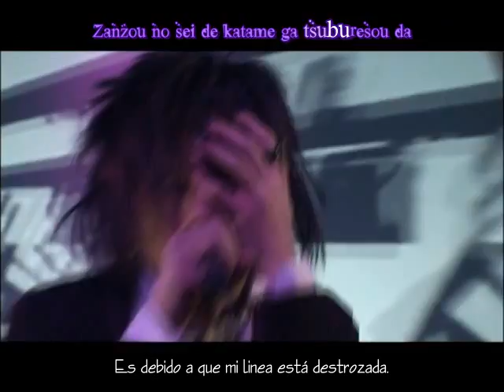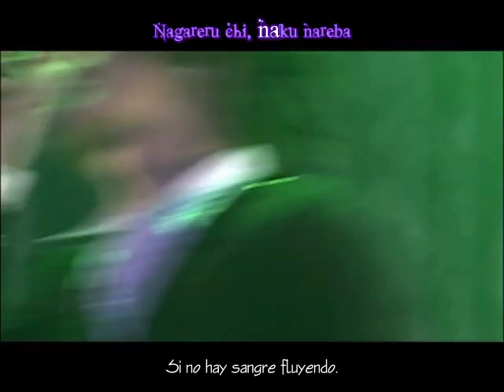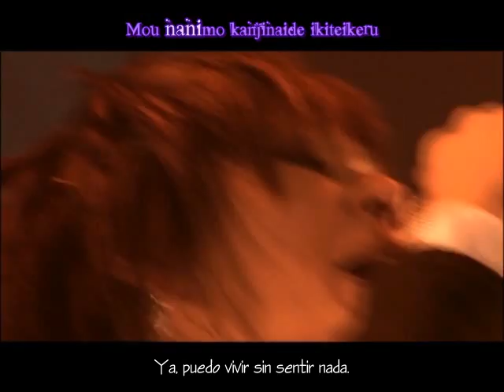Plastic Tree - Baria (Barrier) live (sub)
Plastic Tree - Baria (Barrier),by Japan Revolution (H)

Una de mis preferidas de PT T____T

Kyobiko ;O;